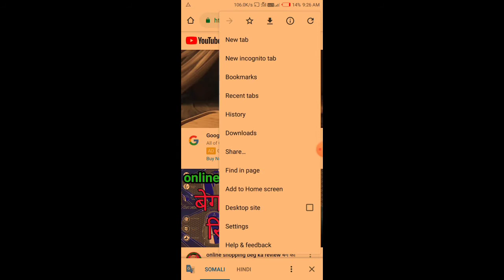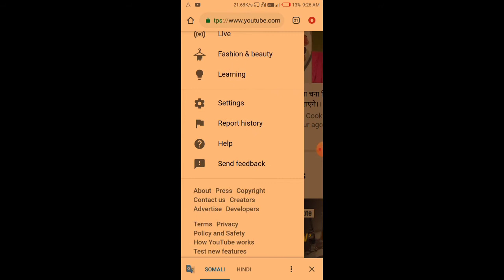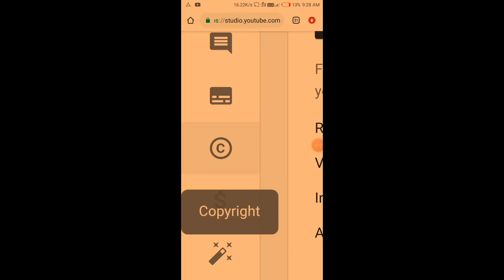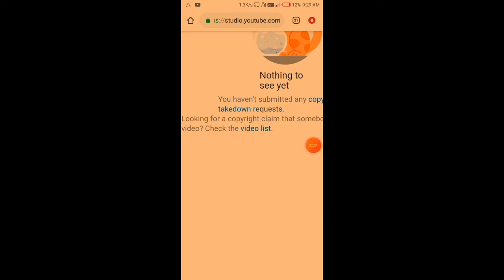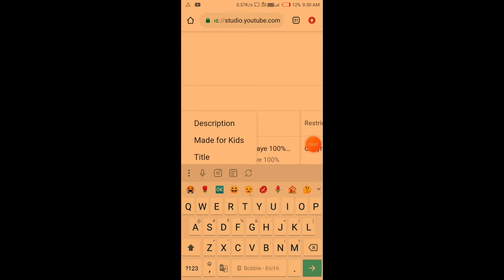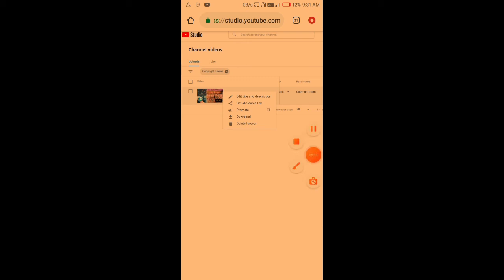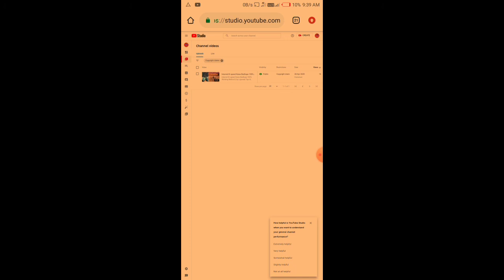Copyright check kaise kare | copyright strick kya hota hai | copyright claim kya hota hai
HELLO I AM AJAY SWAGAT HAI AAPKA LAJAWAB TIPS & TRICKS YOUTUBE CHANNEL ME

About this video: Hello dosto kaise hai ummid karta hu ki acche hoge aaj may is video me aapko btauga ki copyright claim check kaise kare ummid karta hu ye video aap ko jarur pasand ayegi video ko pura dekhe channel ko subscribe karna na bhule aur video ko like jarur kre thanks